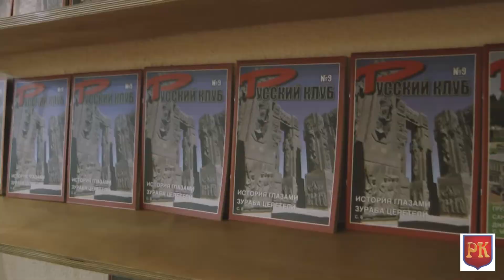НЕДЕЛЯ РУССКОЙ АНИМАЦИИ В ТБИЛИСИ. ДЕНЬ ВТОРОЙ.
ВЕЧЕР РУССКО-ГРУЗИНСКОЙ АНИМАЦИИ В КАВКАЗСКОМ ДОМЕ. 25 сентября, 2017 г.